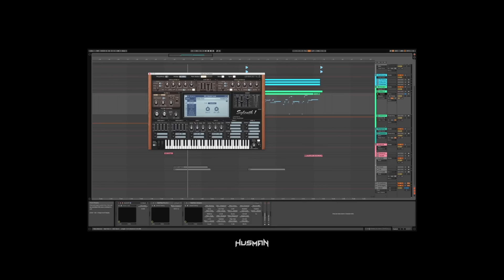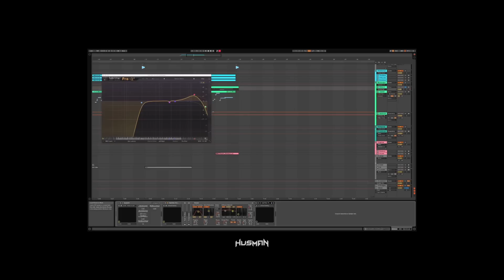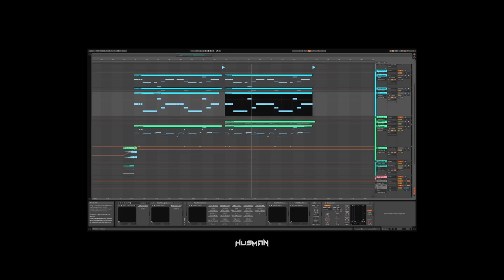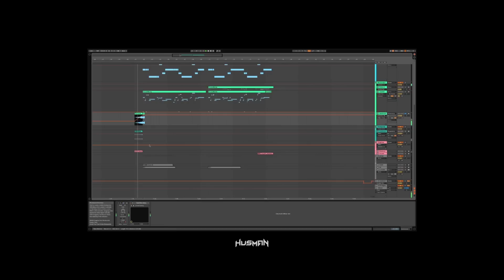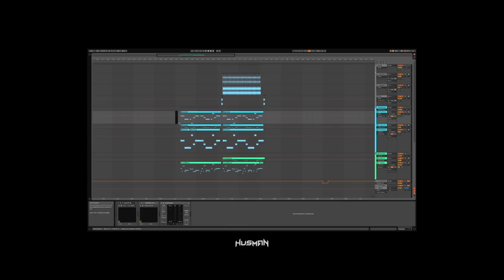HOW I MADE HEROIC - The Leads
As a thank you for all the support on my latest song Heroic, I made a video series showing you how I made it.

In this second episode I show you how I created the leads and chords.

Special Thanks to :
The Rivers Editor
Official Designs